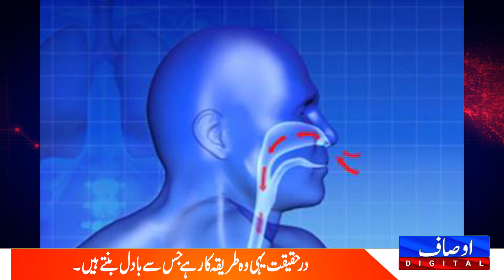Why does smoke come out of the mouth in extreme cold? || Ausaf Digital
Why does smoke come out of the mouth in extreme cold?